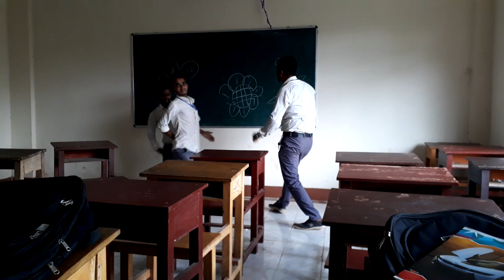Dharmanagar govt degree college masti time.